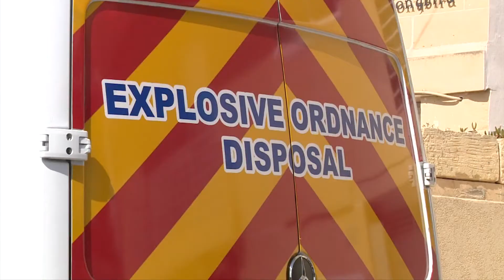Il-misteru tal-bomba fil-Għargħur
Il-każ tal-isplużjoni tal-Erbgħa wara nofsimnhar fil-Għagħur kompla jikkomplika ruħu hekk kif matul il-lejl l-investigaturi issoktaw bil-ħidma tagħhom sabiex jistabbilixu l-mottiv wara din il-bomba li heżżet l-inħawi tal-Għargħur ftit wara t-3:00 ta’ waranofsinhar.